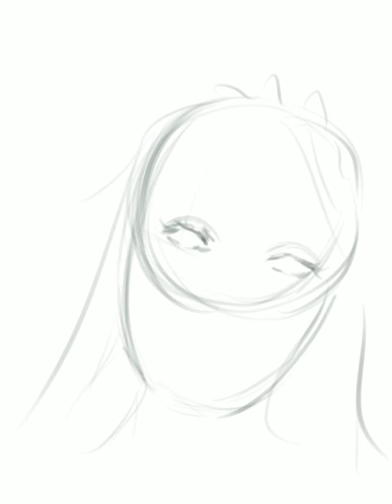A Green Dream [procreate illustration]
Painting in Procreate

Song: Hazy - Cosmos